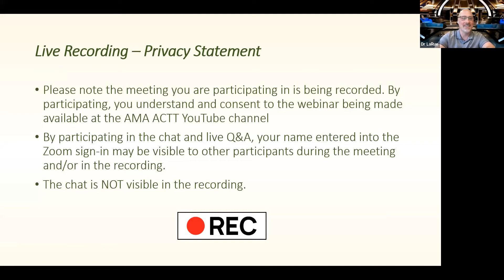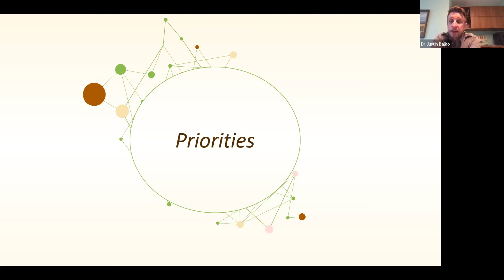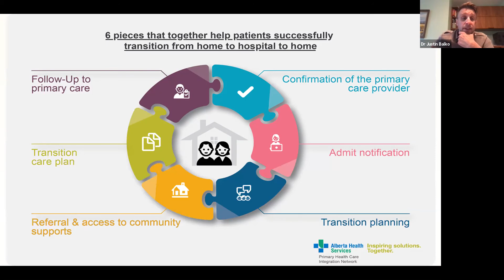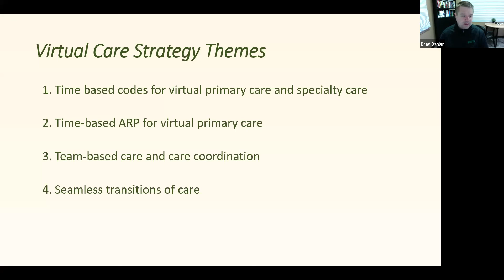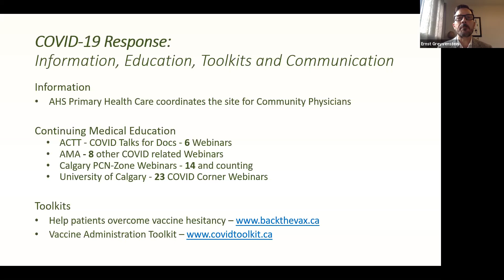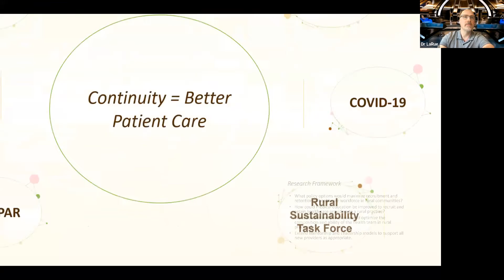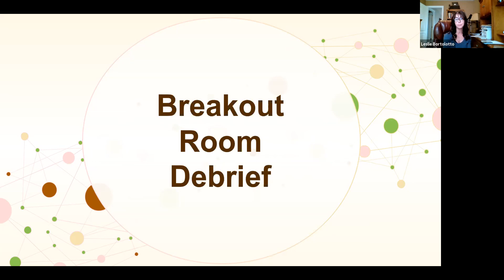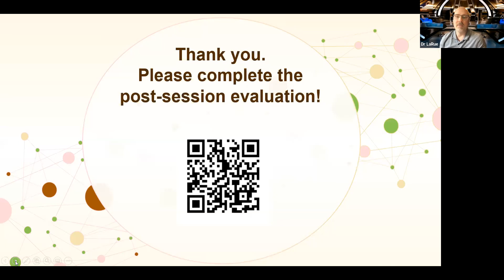2021 PCN Strategic Forum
The PCN Strategic Forum is an annual two-day conference that focuses on the PCN and Zone contributions to the transformation of primary and community health care in Alberta.  PCN, zone and system leaders gather to learn about the important initiatives ahead and better understand the work already underway. Whether at the system level or at the clinic level, primary care plays a vital role in the healthcare of today!

In May of 2021 the Forum planning committee made the decision to gather virtually because of pandemic related travel restrictions.